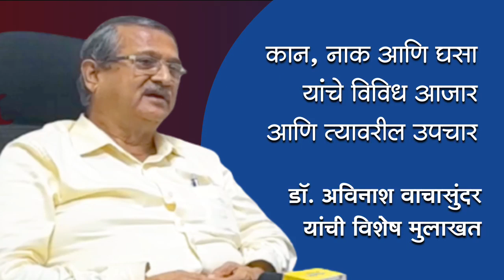कान, नाक, घसा यांचे आजार आणि उपचार | Dr. Avinash Wachasundar | Morya Hospital Pimpri-Chinchwad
कान, नाक आणि घसा यांचे विविध आजार आणि त्यावरील उपचार
कान, नाक आणि घसा यांचे विविध आजार आणि त्यावरील उपचार, जन्मजात कर्णबधिर मुलांवर केले जाणारे उपचार याविषयी चिंचवडगाव येथील मोरया मल्टिस्पेशालिटी रुग्णालयाचे कान, नाक आणि घसा तज्ञ डॉ. अविनाश वाचासुंदर यांच्याशी डिजिटल प्रभातने साधलेला संवाद.